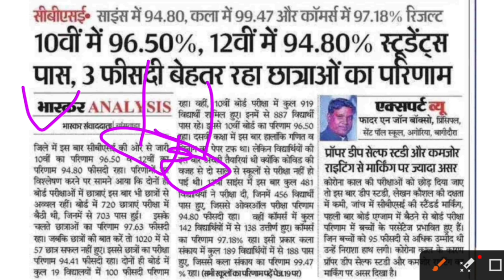CBSE 10th Result 2023 | CBSE 12th Result 2023 | CBSE 10th & 12th Result 2023 Date |Latest News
cbse class 10th result date 2023 | cbse result 2023 | cbse latest news | cbse class 12th result date